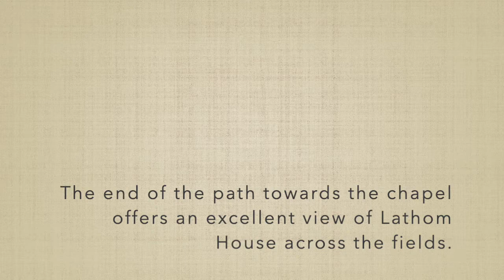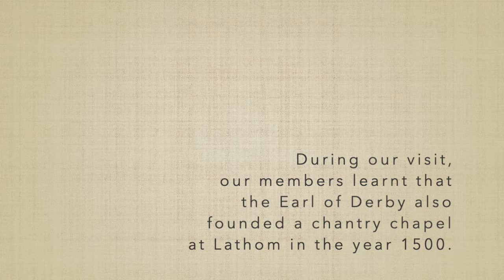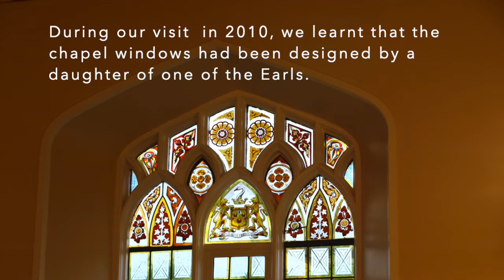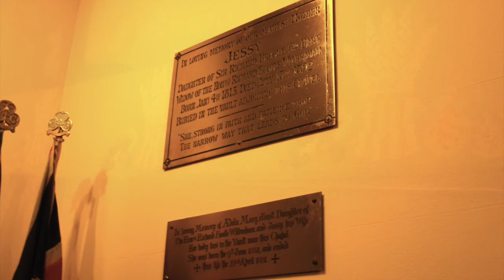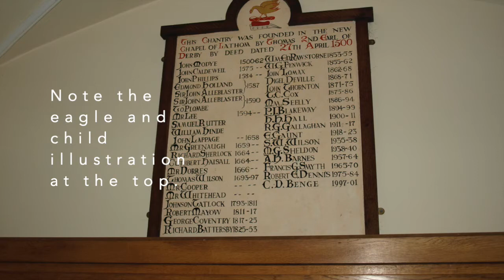Looking Back - 2010 Visit to Lathom Park Chapel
Current circumstances mean that Ormskirk and District Family History Society (registered charity no. 1004895) can’t hold the usual monthly meetings, but luckily we still have access to plenty of photos and talk reports from talks and events that we’ve arranged in the past.

Using photos and a talk report from our 2010 outside visit, we’ve put together this short video inspired by our outing to Lathom Park Chapel. We can’t promise that every detail is absolutely correct, but we hope that our long-term supporters enjoy a chance to reminisce, and that newer members and followers find something interesting in this glimpse into our Society’s past activities.